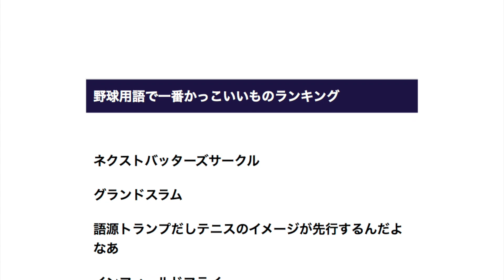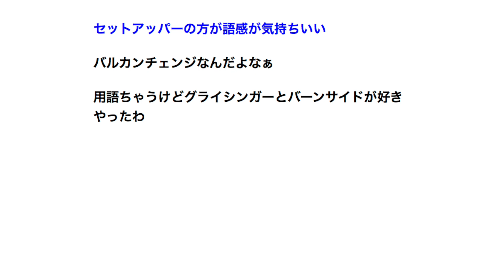野球用語で一番かっこいいものランキング 【野球】